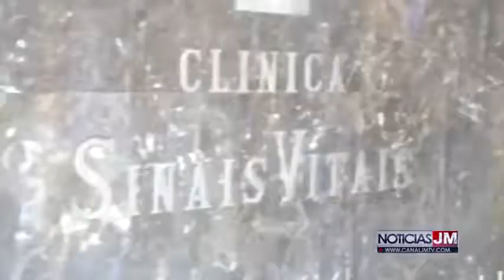noticias jm marzo 17